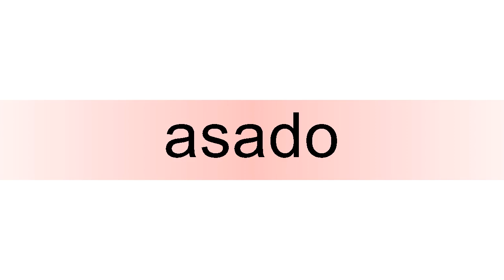How to pronounce asado